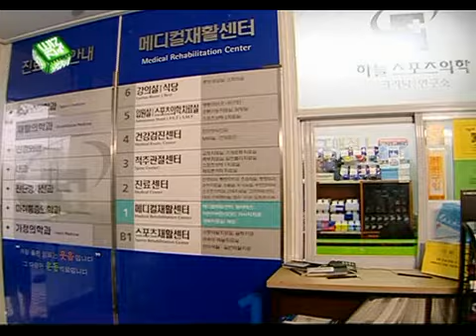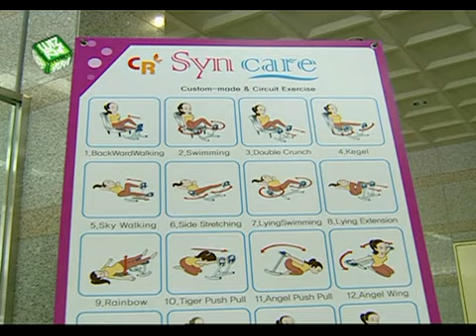GNS Japan : Synchro Balancer(Korea Arirang TV)